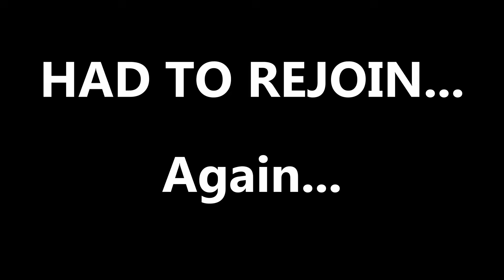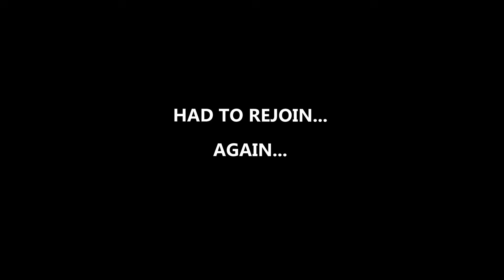Two Idiots Stuck on a Raft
A friend and I go on an adventure at sea! ...Or maybe we just woke up on the raft after being drugged? Regardless of how we got there, some tomfoolery did ensue, so do enjoy these wacky shenanigans.

P.s.   Subscrib